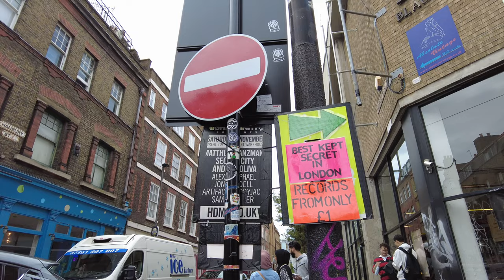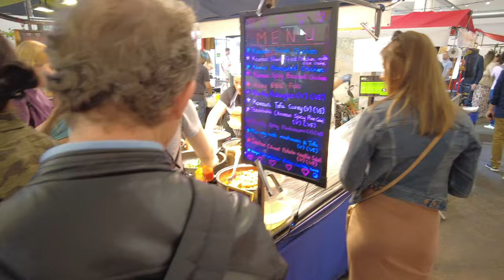4K London Brick Lane Street Food Walking Tour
Brick Lane Food Market, just try to check it out. If there's one food Brick Lane is famous for besides Indian dishes, it's the mouthwatering beigels at Beigel Bake. They are open 24/7 and serve delicious, practical beigels. While the rivalry isn't quite Shakespearean, everyone has their side in the Beigel Bake vs Beigel Shop debate. The cafeteria seats 40+ of the most eclectic street food vendors, offering menus as varied as Ethiopian Injera bread, Korean 'Dak-kkochi' skewers and everything in between. Authentic taste of Brick Lane's world-renowned dining hall is worth checking out. About vintage? It will be something like for another video soon.